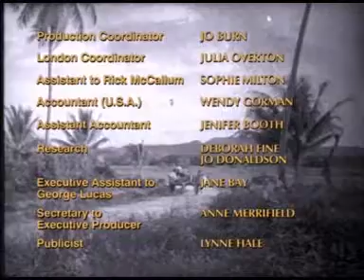The Young Indiana Jones - Treasure of the Peacock's Eye - Part 10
The tenth and last part of Treasure of the Peacock's Eye (1995)
Sean Patrick Flanery as the young Indiana Jones